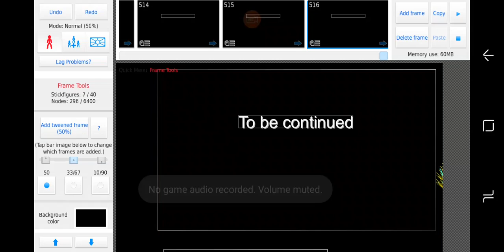Arc of Elementals episode 1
Sorry for the background sounds, my recorder has loud audio